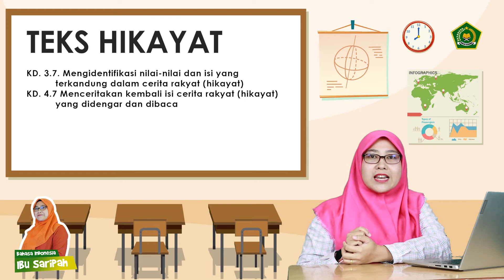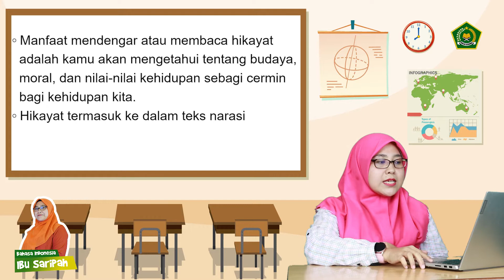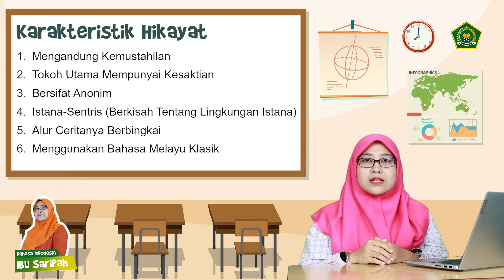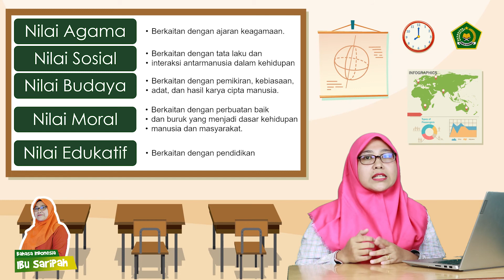BAHASA INDONESIA - TEKS HIKAYAT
[VIDEO PEMBELAJARAN MAN 2 MODEL MEDAN]

Oleh Ibu Saripah Hannum Siregar, S.S, S.Pd

all source picture by google
graphic by freepik